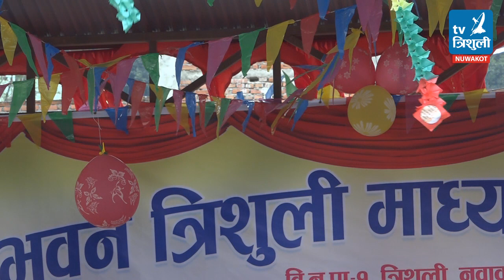Tribhuwan Trishuli Secondary School | त्रिभुवन त्रिशुली माध्यमिक विद्यालय - Part 2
Tribhuwan Trishuli Secondary School | त्रिभुवन त्रिशुली माध्यमिक विद्यालय
६९ औं वार्षिक उत्सव तथा भवन उद्घाटन कार्यक्रम
वि.न.पा १, (त्रिशुली, नुवाकोट)
स्थापित २००७
२०७६ फागुन १४ गते